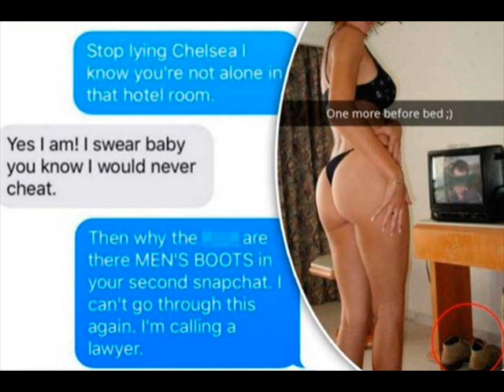Marido descobre traição ao ver botas masculinas em foto postada.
"Por que há botas de homem no seu Snapchat? Não posso passar por isso de novo. Vou procurar um advogado", escreveu o homem traído na rede social.